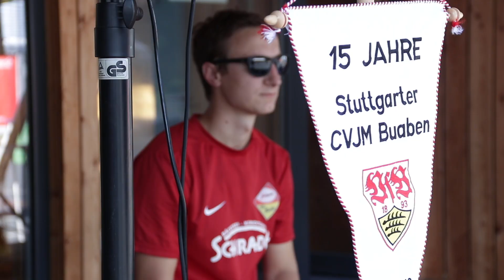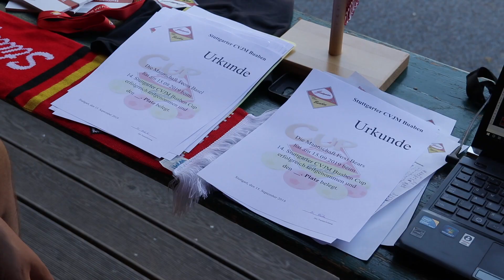Die Stuttgarter CVJM Buaben - ein etwas anderer VfB Fanclub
Am 15. September 2019 war es wieder soweit, da fand der 14. Stuttgarter CVJM Buaben Cup statt und wie jedes Jahr stand das Möhringer Waldheim als Spielstätte zu Verfügung.
Zahlreiche Mannschaften, Fußball der Extraklasse und ein spannendes und vor allem faires Turnier waren bei schönstem Sonnenschein zu erleben.

Sinn und Zweck der Stuttgarter CVJM Buaben als christlicher Fanclub des VfB Stuttgart 1893 e.V. und Gruppe des CVJM Stuttgart-Möhringen Ev. Jugend- und Familienwerk e.V. ist die Vermittlung des christlichen Glaubens durch kurze Andachten und Impulse und die Unterstützung des VfB Stuttgart unter anderem bei Heim- und Auswärtsspielen

Darüber hinaus bemüht er sich, im Rahmen eines aktiven Clublebens das Bild der Fans in der Öffentlichkeit positiv zu beeinflussen und Gemeinschaft im Umfeld von Spielen des VfB Stuttgart zu schaffen.

Der Fanclub ist politisch neutral und distanziert sich von extremistischen Inhalten jeder Art.